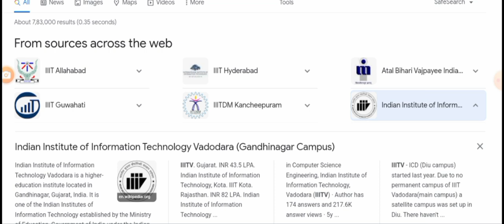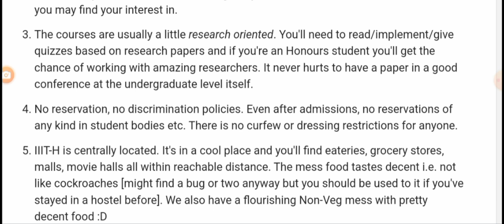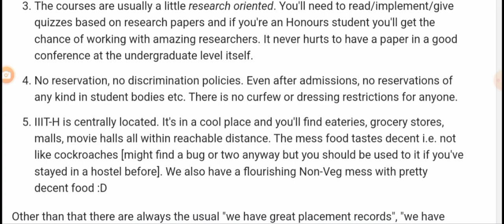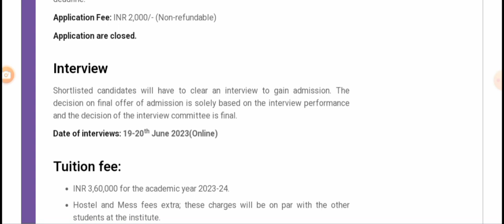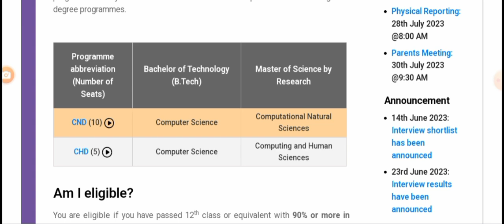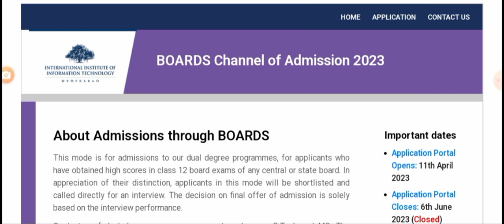ఇంటర్ మార్కులు ఉంటె CSE Course. IIT ను మించిన కాలేజీ. IIIT Hyderabad Admission, Fees, Entrance Exam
🍀 JEE Mains 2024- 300 Main practise Model Exams (online) and 300 Topic wise exams available at

Know more details of International Institute of Indormation Technology Hyderabad. Entrance exam, Fees, Eligibility, Age, Admissions